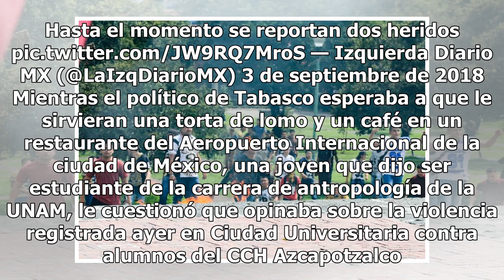AMLO rechaza violencia “auspiciada por intereses” en la UNAM - El Diario de Yucatán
Imagen del enfrentamiento en las instalaciones de la Universidad Nacional Autónoma de México.- (Foto de @yaimwm) Imagen del enfrentamiento en las instalaciones de la Universidad Nacional Autónoma de México.- (Foto de @yaimwm) Imagen del enfrentamiento en las instalaciones de la Universidad Nacional ...